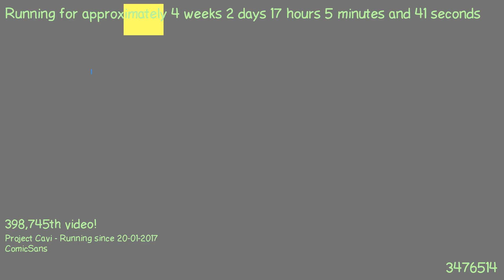1487603397 - Webdriver Cavi - H